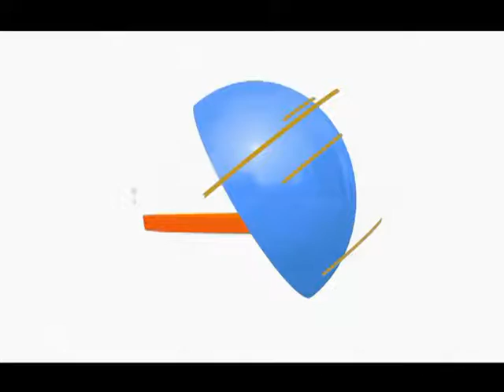Market place in Action Dr. Ken Smith and Anthony Salerno 12-11-2017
Market place in Action
Dr. Ken Smith
Anthony Salerno
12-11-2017